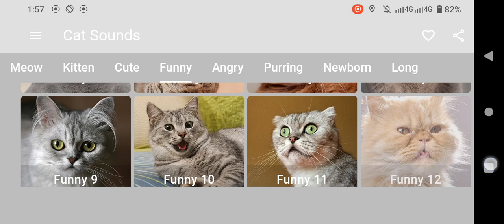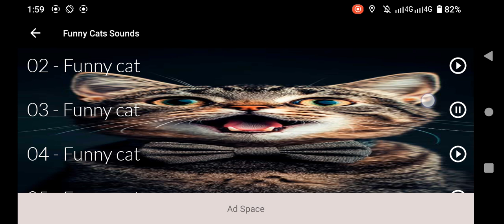Funny Cats Meowing Videos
## **Detailed Description for "Funny Cats Meowing Videos"**

Get ready for a delightful collection of funny cat moments that will make you laugh out loud! This video captures cats in their most hilarious and adorable moods – from meowing loudly to attract attention, to unexpected funny reactions and playful mischief. Watch cats trying to communicate with their humans, kittens meowing cutely, and talking cats that sound like they’re having full-blown conversations. Whether it's pets being funny, cats meowing to attract each other, or kittens making the funniest sounds, this compilation is perfect for every cat lover. Witness funny baby cats making playful noises, cats being weirdly expressive, and scenes guaranteed to brighten your day.

This video also explores different ways cats communicate through meows, whether it’s for food, affection, or just to show off their personalities. Enjoy a blend of funny animals and adorable moments, capturing the essence of cats being cats. Perfect for those who love animals, enjoy pet compilations, and need a good laugh.

## **Short Explanation of All Headings**

1. **Funny Cats**
   Watch cats doing hilarious things that will leave you in splits.

2. **Cats & Cats Meowing**
   This section focuses on various cats making amusing and interesting meowing sounds.

3. **Funny Cats Compilation**
   A carefully curated collection of the funniest moments featuring different cats.

4. **Cat Meowing**
   Discover how cats use their meows to express everything from hunger to affection.

5. **Talking Cats**
   Enjoy clips of cats that sound like they are speaking or mimicking human words.

6. **Funny Pets**
   Not just cats—this compilation includes a mix of other pets being funny too.

7. **Funny Cat Videos & Funny Animals**
   A blend of funny videos where animals steal the show with their quirky behaviors.

8. **Cats Meowing Loudly**
   Featuring cats whose loud meowing demands attention or simply makes us laugh.

9. **Cats Being Funny**
   Watch how naturally humorous and entertaining cats can be in their daily activities.

10. **Kittens and Cats Meowing**
   Adorable kittens and cats meowing in different scenarios, making for some cute moments.

11. **Cats Meowing to Attract Cats**
   This segment shows cats meowing in ways that attract or communicate with other cats.

12. **Funny Baby Cats**
   Baby cats (kittens) making funny noises as they explore the world around them.

## **Relevant Hashtags**